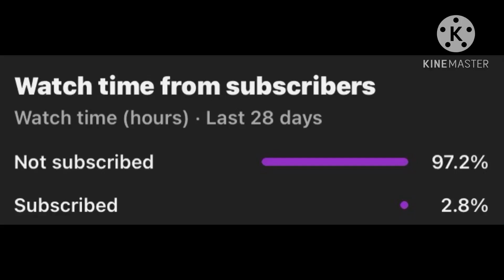Arabian Empire (Fictional Empire)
Hello there! I’m Geographer Wilson, and I love making content. My content consists of Geography, History, Alternate History, War Simulations, Viewer wars, mapping, mappers, countryballs, and so much more! Also, my discord is GeographerWilson#3483. Thanks for stopping by!

(This description was inspired by my friend, @UnitedMapping)